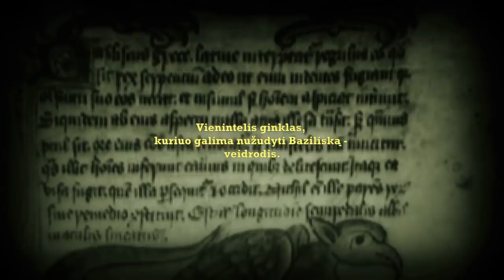ŽAIDIMAS #4 (Bazilisko paslaptis)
Ant Bokšto kalno XVII a. pastatyta Bastėja yra viena paslaptingiausių Vilniaus vietų. Pasak legendos, Bastėjos požemiai driekiasi už Subačiaus vartų iki Pilies kalno. Juose dar nuo Žygimanto Augusto laikų gyvena paslaptinga būtybė – baziliskas. Pirmasis jį paminėjo A.I.Naromovskis, Vilniaus universiteto profesorius, kuris savo XVIII a.pr. išleistoje knygoje „Facies rerum Sarmaticarum“ rašė: „O Vilniuje, urve, Žygimanto Augusto laikais gyveno baziliskas, nuo jo kentėjo žmonės“. Baziliskas yra pabaisa, savo kvapu ir žvilgsniu nužudanti žmogų; pabaisą nugalėti galima tik parodžius jai veidrodį.
Suradę slaptą Vilniaus universiteto bibliotekoje saugomą Bastėjos požemių planą, filmo herojai patraukia ieškoti legendinio bazilisko lobio – Barboros Radvilaitės dovanos, kurią požemiuose kažkodėl paslėpė pats karalius Žygimantas Augustas. Tačiau net suradus lobį, ne taip paprasta jį išsaugoti... Kūrybinė grupė už bendradarbiavimą dėkoja Lietuvos nacionaliniam muziejui.
Scenarijus: Marius Janulevičius. Kamera: Tautvydas Kumbrevičius, Edvard Pšenicin, Giedrius Mickevičius. Vaidina: Aurelijus Grigaliūnas, Raimund Dakševič, Aidas Borodičas, Adomas Gricius, Edvin Vladimirov, Jūratė Zautraitė, Raimund Kovalkov, Ričardas Eigim, Martynas Pilikauskas, Karina Lenko, Vitalis Karpukas, Tomaš Kolba, Greta Višumirska, Gabrielė Zabolevičiūtė, Artūras Rasinskis, Julian Ravda, Deividas Meškauskas, Evelina Kaziulionytė. Masinėse scenose vaidina Pijus Židonis, Robertas Klenovski, Gintė Šaučiuvėnaitė, Erika Lykovaitė, Justė Smilgaitė, Edvinas Subotkevič, Zygfridas Lisovskis, Justinas Jurevičius, Vladislav Petkevič, Deivid Seliatickij, Lukas Dulkė, Jurij Kapinosov ir kiti.
Muzika: YouTube fonoteka. „Kevin MacLeod“ kūrinys „Marty Gots a Plan“ yra licencijuotas pagal Creative Commons Attribution licenciją (šaltinis atlikėjas „Kevin MacLeod“ kūrinys „Call to Adventure - Comedy“ yra licencijuotas pagal Creative Commons Attribution licenciją (šaltinis atlikėjas
🎬 Vilniaus „Laisvės“ gimnazijos Kino klubas, Lietuvos nacionalinis muziejus, 2019.